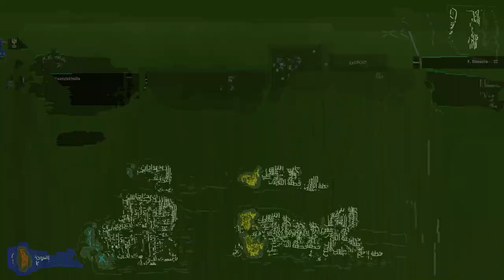هذا لاعب سريع ومهاري بطريقة خورافية في بيس24 🔥😱efootball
معلومات عن قناتي
قناتي على التيك توك
بيس 2023

بيس موبايل 2024,
بيس موبايل,بيس 2024موبايل,
تحديث بيس موبايل,بيس موبايل اليوم,تحديث بيس 2024موبايل,
تسريبات بيس 2024موبايل,
بيس موبايل تفتيح بكجات,
بيس موبايل 2024,بيس,بيس 2024موبايل اليوم,
بيس 24موبايل,
تفتيح بكجات بيس موبايل,
افضل خطة بيس 24موبايل,
تفتيح بكجات بيس 24موبايل,بيس موبايل 24,
بيس 2024,
تعليم بيس 24موبايل,تنزيل بيس 2024موبايل,
اضافات بيس 2024موبايل,
هدايا تحديث بيس 2024موبايل,
شرح بيس 24موبايل,
مهارات بيس 2024موبايل,
بيس موبايل 2024,
بيس 2022 موبايل
بيس,
بيس 2024موبايل,
بيس موبايل,بيس موبايل اليوم,
تحديث بيس 2024موبايل
,تسريبات بيس 2024موبايل,
بيس 2024,
هدايا بيس 24,
تسريبات بيس 24,
هدايا بيس 2024,
يوم الخميس بيس 2024,
تحديث بيس موبايل,
احداث الخميس في بيس 2024,
بيس موبايل 2024,
هدايا تحديث بيس 2024,
تنزيل بيس 2023 موبايل,
بيس 2023 موبايل اليوم,
اضافات بيس 2024موبايل,
تسريبات بيس 23 الجديدة,
إضافات بيس 2023 الجديدة,
تحديث بيس 2024,
تسريبات الخميس القادم بيس 2024
بيس 2024موبايل,
تحديث بيس 2024موبايل,
تسريبات بيس 2024موبايل,
بيس,تحديث بيس 2024,
بيس 2024,بيس موبايل,
هدايا بيس 2024,
تنزيل بيس 2024موبايل,
اضافات بيس 2024موبايل,
إضافات بيس 2024الجديدة,
بيس موبايل 2023,
هدايا بيس 23,
بكجات بيس 2023,
بيس موبايل اليوم
,تسريبات بيس 23,
تحديث بيس موبايل
بيس 2023 موبايل,
بيس موبايل,
,بيس موبايل اليوم,بيس 2023 موبايل اليوم,
تحديث بيس موبايل,
بيس موبايل 2023,
بيس 2023.
بيس,
تحديث بيس 2023,
بيس موبايل 2022,
بيس 2022 موبايل,
موعد بيس 2022 موبايل,
تحديث بيس 2024موبايل,
بيس 2024موبايل اليوم,
اخبار بيس 2024موبايل,
تحميل بيس 2024موبايل,
موعد نزول بيس 2024موبايل,
موعد تحديث بيس موبايل,
موعد تحديث بيس 2024موبايل,
يوم الخميس بيس 2024موبايل
بيس,
بيس موبايل,
مهارات بيس,
احتراف بيس 2023 موبايل,
عمل مهارات بيس 2021,
شرح مهارات بيس 2023
تفتيح بكجات,
تفتيح بكجات بيس 23 موبايل,
تفتيح بكجات نجوم الاسبوع بيس موبايل,
بيس موبايل,
بيس,بيس 2023,
تفتيح بكجات نجوم الاسبوع,
تفتيح بكجات efootball 2023,
تفتيح بكجات اساطير ليفربول,
بيس موبايل 2023,
تحديث بيس موبايل,
بيس موبايل اليوم,
بيس 2023 موبايل,
تسريبات بيس 23,
تسريبات بيس 2023 موبايل,
هدايا بيس 23,
تحديث بيس 2023 موبايل,
اضافات بيس 2023 موبايل,
بيس,تحديث بيس 2023,
بيس 2023 موبايل,
بيس موبايل,
بيس موبايل اليوم,هدايا تحديث بيس 2023,
احداث اليوم بيس,
هدايا تحديث بيس 2023 موبايل,
احداث يوم الاثنين بيس,
بيس 2023,
احداث الخميس في بيس 2023,
تحديث بيس موبايل,
تحديث بيس 2024,
جميع احداث الخميس بيس23,
بكجات بيس 2023,
تحديث بيس 2024 موبايل,
هدايا بيس 23,
موعد نزول تحديث بيس 2024,
موعد انتهاء صيانة بيس
بيس,بيس موبايل,
بيس موبايل اليوم,
بيس 2023,
بيس موبايل 2023,
كوينز بيس,
بيس 23 موبايل,
بنت تلعب بيس,
تحديث بيس موبايل,
فلوس بيس,
بكجات بيس,
اسرار بيس,بيس موبايل تفتيح بكجات,
مراوغة بيس,احتراف بيس,تشكيلة بيس,
طريقه تدريب الاعبين في بيس 2023 موبايل,
هدايا بيس 23,طريقة رفع طاقات الاعبين في بيس 2023 موبايل
,هدايا بيس 2023,
تسريبات بيس 23,
باتش بيس 2017,باتش بيس 2017 بحجم صغير,تحميل باتش بيس 2017,باتش تحويل بيس 2017 الى بيس 2023,
باتش بيس 2017 انتقالات 2023,
باتش بيس 2017 الى 2023,
باتش بيس 2017 إلى 2023,
تحميل باتش تحويل بيس 2017 الى بيس 2023,
باتش تحويل بيس 2017 الى بيس 2023 الدورى المصرى,